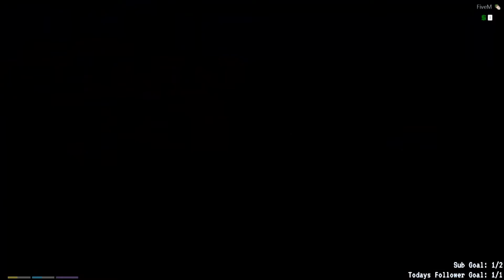MY TOP 5 GAMES OF 2019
Today we are talking about my top 5 games of 2019. They are the games that I have played throughout the year and have greatly enjoyed playing. Hope everyone has a great new year!

~Music is by TheFatRat and Tasty Records! (Check them out!)~
TheFatRat

Character Art Created by Anipii!